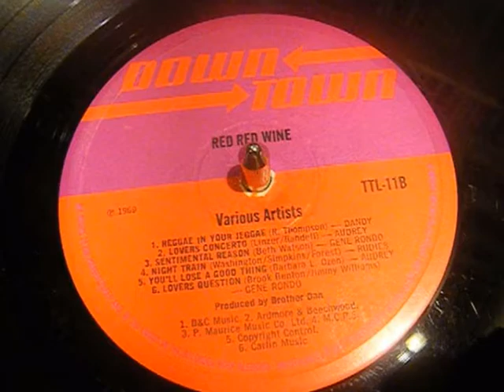Dandy - Reggae In Your Jeggae - Trojan Reggae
For many people, this was the first time they heard the word "Reggae" via this tune. A true classic